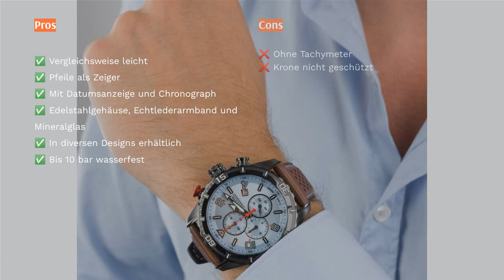🌵 Die 12 besten Festina Uhr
🌵 Die 12 besten Festina Uhr | Lemongrass. Here are our editor picks:

00:00 Einführung

00:40 #1 - Festina F20382/2 Damen-Uhr Sehr gut (98,88€)

02:32 #2 - Festina F20401/4 Damen-Uhr (90,89€)

04:14 #3 - Festina F20397/3 Damen-Uhr (95,40€)

 05:43 #4 - Festina F16622/1 Damen-Uhr (97,00€)

07:27 #5 - Festina F16716/1 Damen-Uhr (83,14€)

09:02 #6 -  Festina F16573/3 Herren-Uhr  (84,14€)

10:14 #7 -  Festina F20377/2 Herren-Uhr  (145,00€)

11:14 #8 -  Festina F16488/3 Herren-Uhr  (120,08€)

12:32 #9 -  Festina F16760/1 Herren-Uhr  (99,70€)

14:08 #10 -  Festina F20330/5 Unisex-Uhr  (119,96€)

15:36 #11 -  Festina F20519/1 Herren-Uhr  (120,41€)

16:42 #12 -  Festina F20378/4 Herren-Uhr  (116,00€)

18:07 Ende

Die erste Armbanduhr wurde 1806 vom Pariser Hofjuwelier Étienne Nitot gefertigt. Seit dieser Zeit sind Uhren für das Handgelenk nicht nur ein zuverlässiger Zeitmesser, sondern ebenso ein schönes Schmuckstück. Die Marke Festina steht für hochwertige Präzisionsuhrwerke und wurde im Jahr 1902 in der Schweiz gegründet. Der Leitspruch „Festina Lente“ (Eile mit Weile) liegt dem Firmennamen Festina zugrunde. Im Jahr 1984 übernahm der Spanier Miguel Rodríguez die Marke.
Die Marke Festina produziert Uhren für Damen, Herren und Kinder. Das Produktionszentrum befindet sich in Barcelona und der Hauptsitz des global agierenden Unternehmens ist in Madrid. Rund fünf Millionen Uhren verkauft der Uhrenhersteller in mehr als 90 Ländern. Der folgende Festina-Uhren-Vergleich stellt 6 Festina-Damenuhren un...